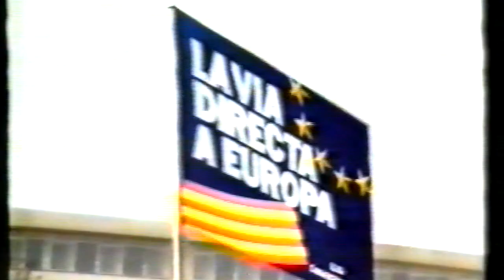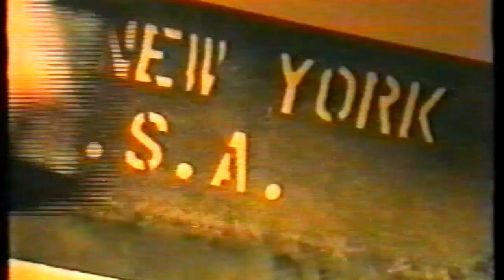CiU leads directly to Europe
Commercial produced by Convergència i Unió for 1989 European Parliament elections.
After a quick overview of the most famous European landmarks, Miguel Roca (CiU chairman) underlines the importance of relying on competent politicians both in Spain and in Europe. Regionally CiU has always ruled knowing the needs of Catalonia but having a vision projected towards, to Europe, as an example to follow.
Jordi Pujol also appears in the electoral ad. He talks about the primacy of Catalonia in different fields thanks to a mix of identity and high quality. The voice over remarks the peculiarities of Catalonia and others autonomous communities which have to be integrated into Europe. Some pictures of Barcelona serve as a cover.
CiU candidate Carlos Gasòliba concludes making a call to vote.
Language used: Castilian Spanish, Catalan

89_ES_CiU_V_2